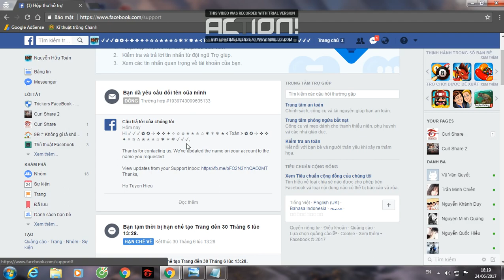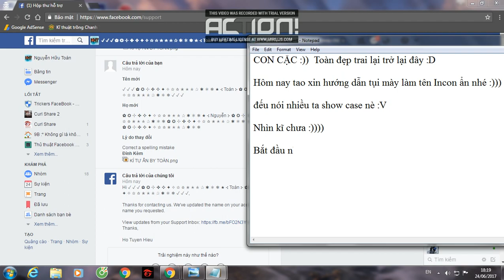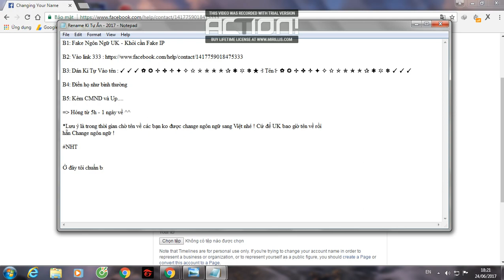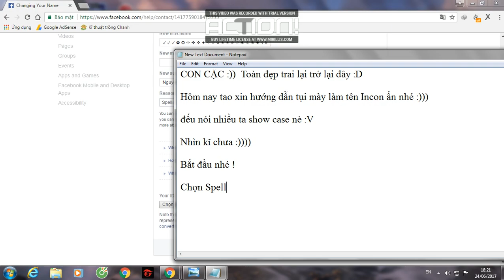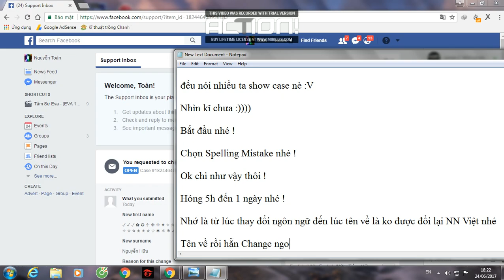Hướng Dẫn Rename Kí Tự Ẩn - Icon Ẩn ✭ ✯ ✰ ✱ ✲ ❃ ✓ [06/2017]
▲⚠▲ CHÚ Ý: TUT ĐÃ FIX ( Cập nhật ngày 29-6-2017 )

★★ Tham gia Group cùng 5 Anh em Siêu Nhân ★★

~ Anh em Nhấn hộ tôi nút đăng kí để nhận thêm nhiều Video Hay nhé !